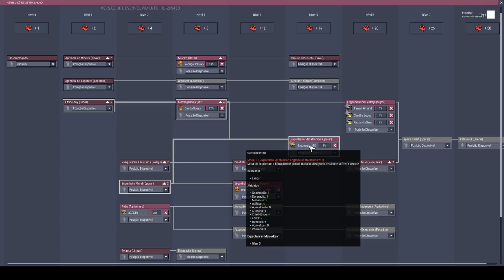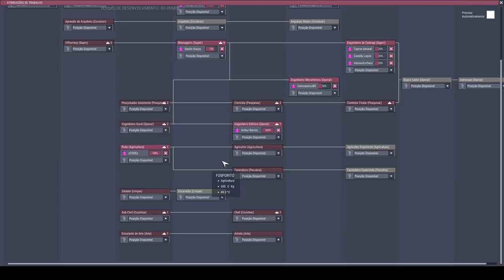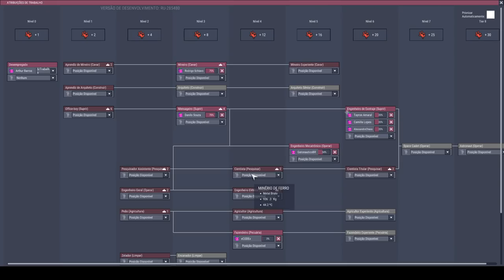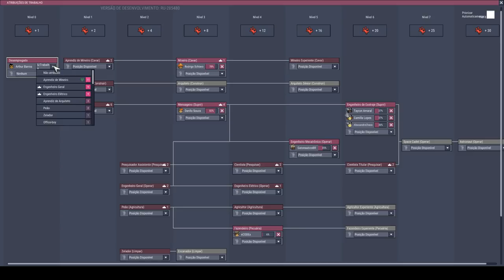Isolar, Expandir, Explorar!!! - Oxygen not Included T04EP05 - PT-BR